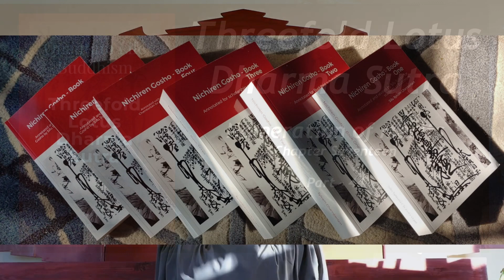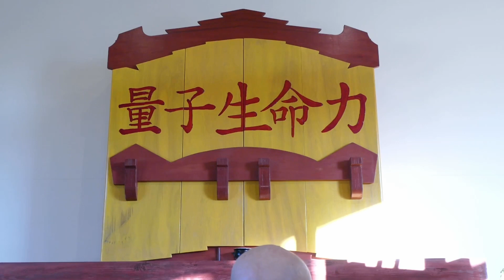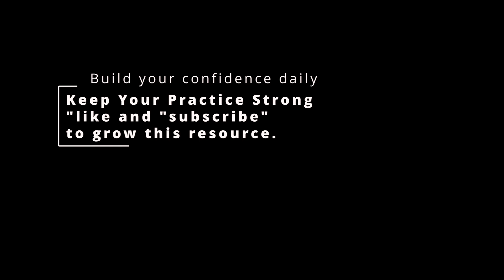TLK - Sylvain Lotus Dharma Sutra - part 44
TLK Lotus Sutra - part 44 – Numeration of the Merits. All of the practices, behaviors, studies, teaching of others, chanting and rituals of Lotus Sutra Buddhism do not amount to a single moment of fusion with our Buddha-mind. Open your Buddha Eye, that is your single goal.
E-books – “Threefold Lotus Dharma Sutra”
Threefoldlotus.com/home/Ebooks.htm
 How to use this study resource :